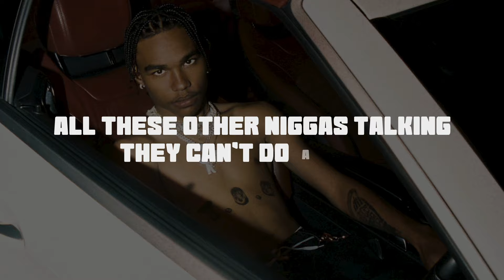Lucasraps - Jonny Dang (Lyric Video)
Music video by Lucasraps performing Jonny Dang (Lyric Video).